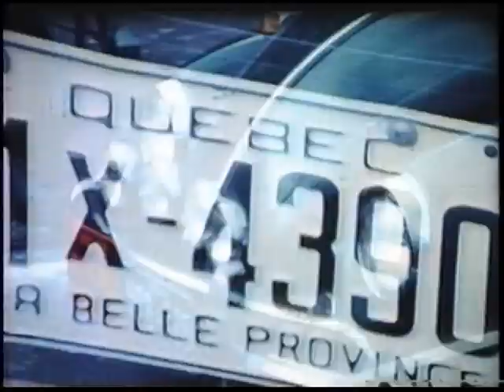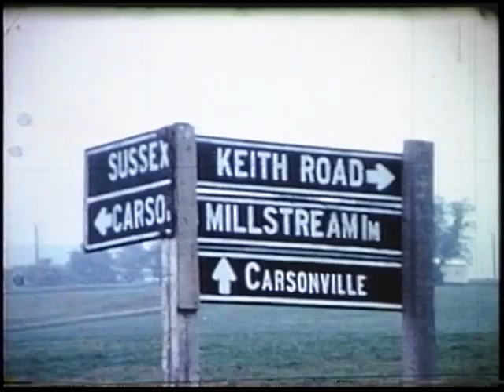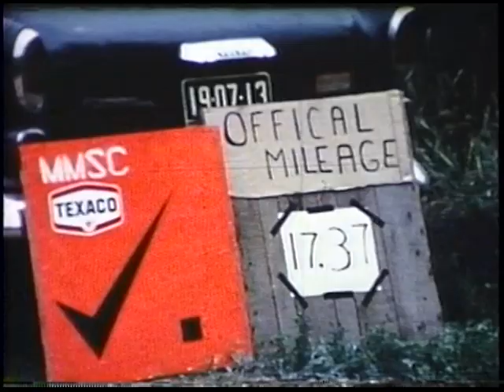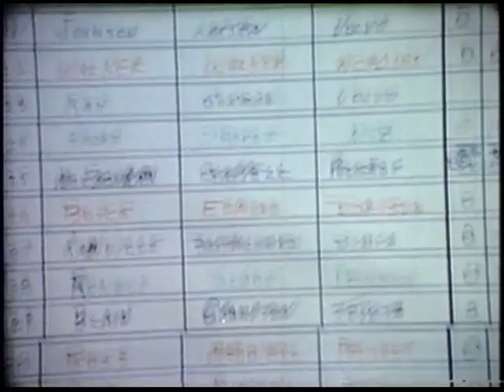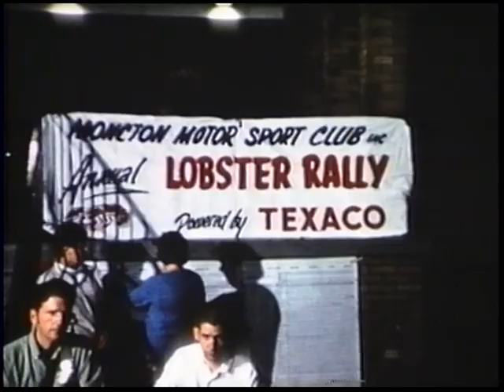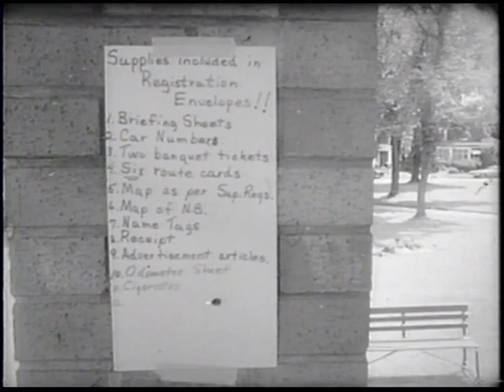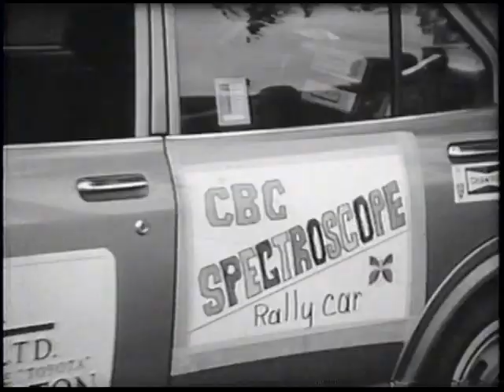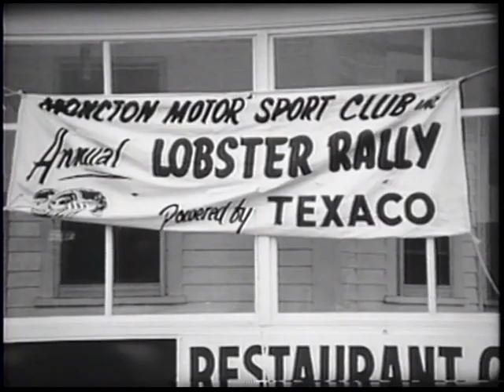Lobster Rally in Moncton, New Brunswick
Don't miss this archive footage of the Lobster Rally from Moncton Motorsport Club!